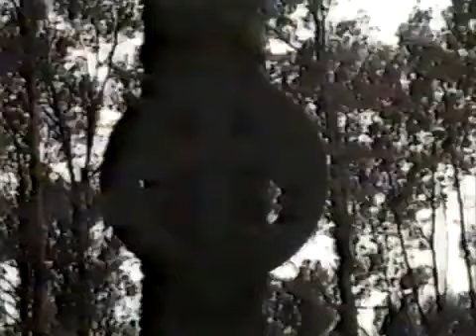Учитель Виссарион на месте возрождения будущей Святыни (16 07 1996 г.)